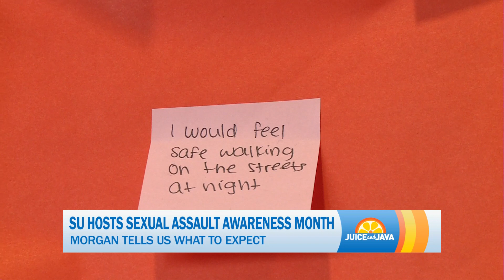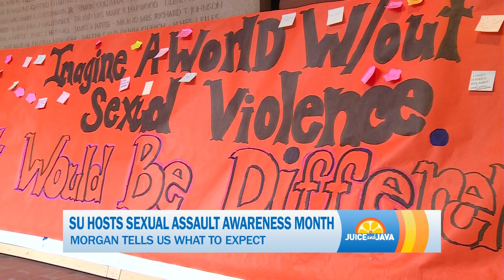Juice and Java | Sexual Assault Awareness Month At SU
CitrusTV Morning Corresponded Morgan Trau explains how Syracuse University is handling sexual assault month to make all students and faculty feel safe.

Original Air Date: 14April2018